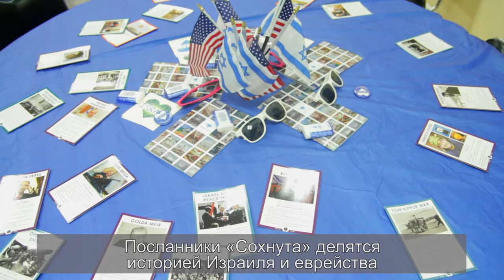Посланники Еврейского Агентства в университетских кампусах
Еврейское агентство “Сохнут” отправляет молодых профессионалов из Израиля в США, для укрепления связей с Израилем и нивелирования анти-израильских настроений в университетских кампусах. Это возможность встретить людей со всего мира, подтянуть английский и рассказать молодым студентам из США историю Израиля и еврейства. Свыше 80 посланников работают в 150 университетах и колледжах США.  Присоединяйтесь к нам!